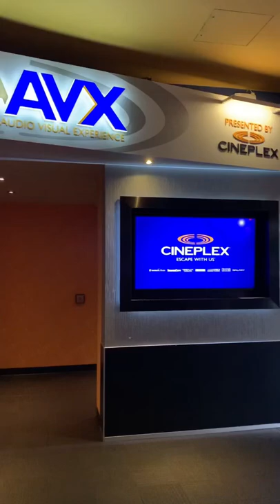Vikram - London Cineplex | Ultra AVX - Audio Visual Experience